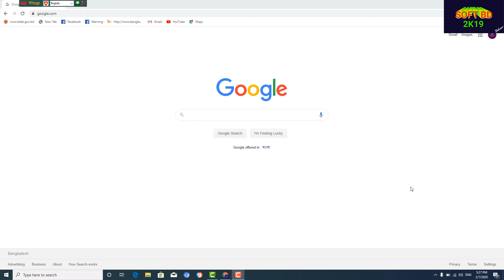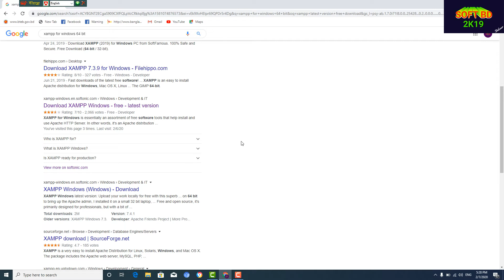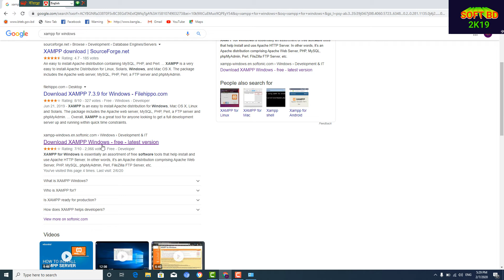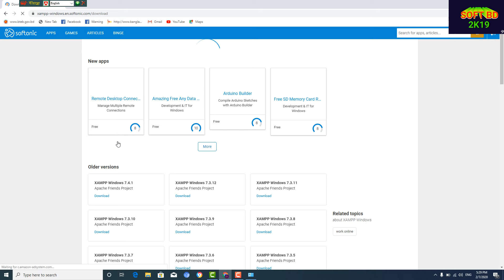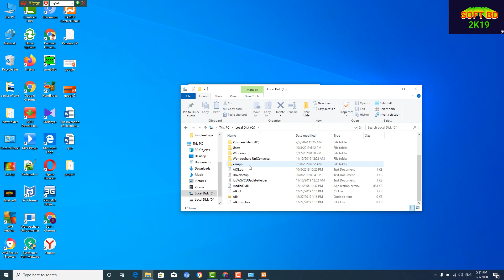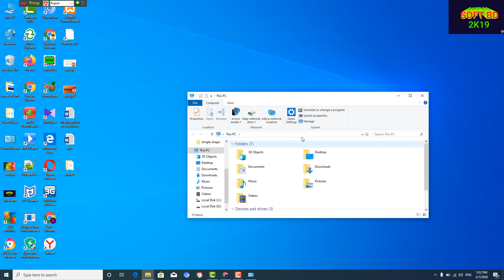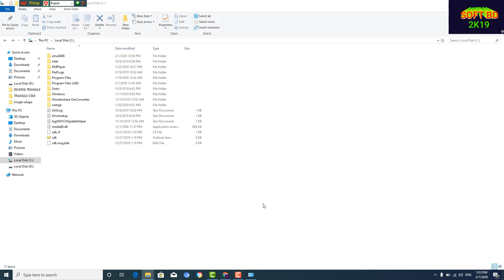How to download and install xampp | Bangla